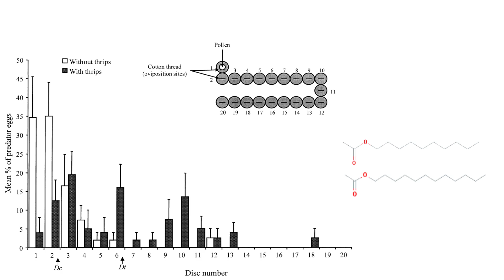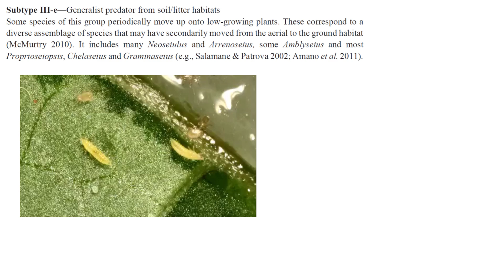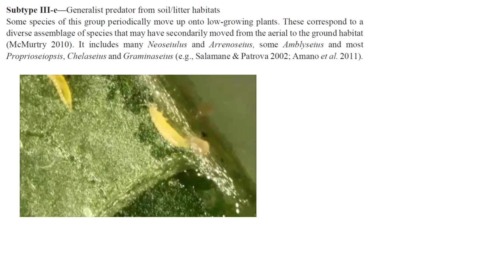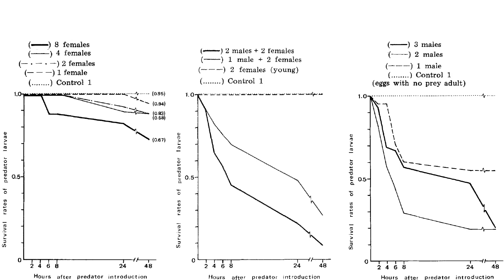COUNTERATTACK! Thrips and Spider Mites Kill Predator Mites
Believe it or not, many pests that we think of as simply defenseless herbivorous prey are actually omnivorous, and may even give their predators some trouble. Though predators have adapted to combat prey in their native environments, cultivation spaces may benefit from understanding those adaptations and supporting them for maximal efficacy.

Work Cited

Y. 1986. Prey kills predator: counter-attack success of a spider mites against its specific phytoseiid
predator. Exp. Appl. Acarol. 2: 47–62.

Teerling C.R., Pierce H.D., Borden J.H. and Gillespie D.R. 1993a. Identification and bioactivity of alarm
pheromone in the western flower thrips, Frankliniella occidentalis. J. Chem. Ecol. 19: 681–697.

Teerling C.R., Gillespie D.R. and Borden J.H. 1993b. Utilization of western flower thrips alarm pheromone
as a prey finding kairomone by predators. Can. Entomol. 125: 431–437.

Bakker F.M. and Sabelis M.W. 1986. Attack success of Amblyseius mckenziei and the stage related defensive
capacity of thrips larvae. Mededelingen van de Faculteit Landbouwwetenschappen Rijksuniversiteit
Gent 51: 1041–1044.

Bakker F.M. and Sabelis M.W. 1989. How larvae of Thrips tabaci reduce the attack success of phytoseiid
predators. Entomol. Exp. Appl. 50: 47–51.